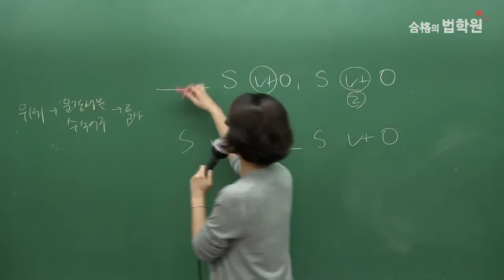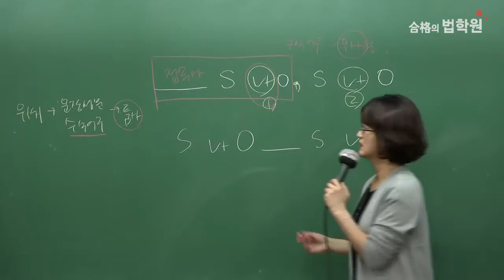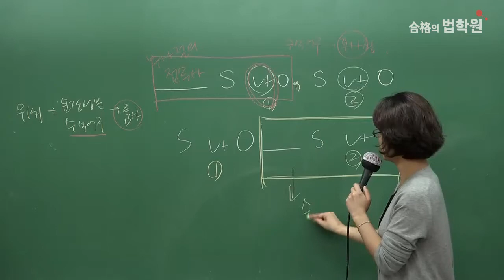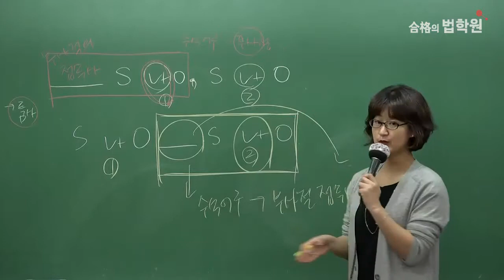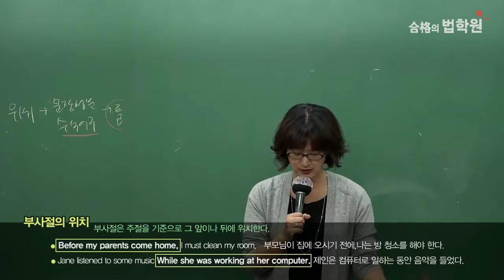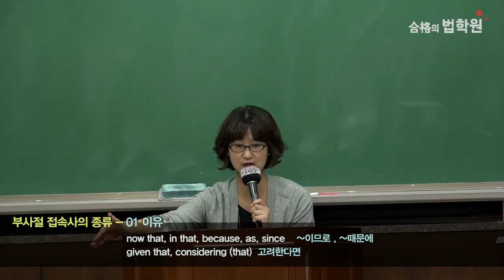[G-TELP Level 2] 이유정 지텔프 문법 PART6 부사절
자타공인 지텔프 1등 강사 이유정 선생님의

최신유형이 완벽반영된 문법 강의가 새롭게 개강되었습니다.

1. 시제와 조동사는 이해하기 쉽게 세분화
2. to부정사 and 동명사의 암기를 도와 줄 리뷰문제 구성
3. 암기가 어려운 부사절의 이해를 도와 줄 예문 보강
4. 전치사,접속사,접속부사 구별을 위한 예문 제시
5. 기본적으로 해석 문제인 조동사 연습을 위한 다량의 문제 수록

이유정 강사님의 새로운 지텔프 문법강의는 합격의법학원에서 수강 가능합니다.